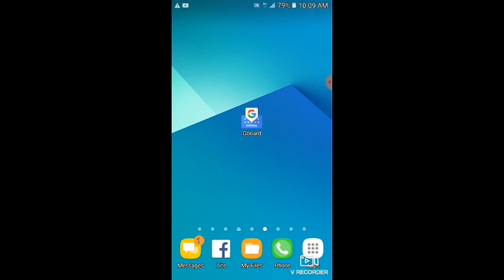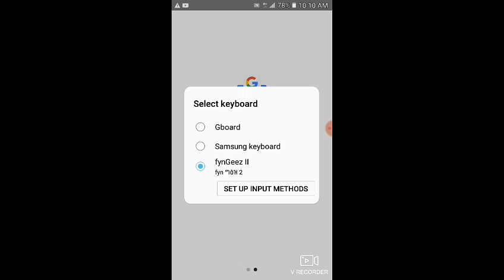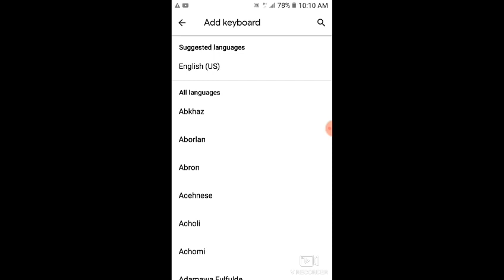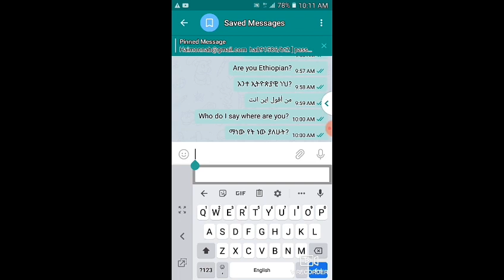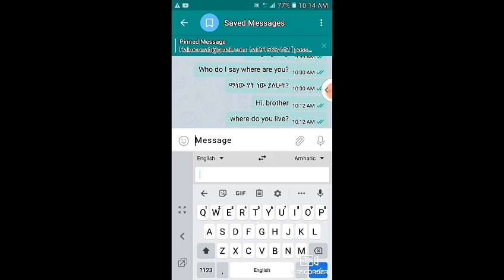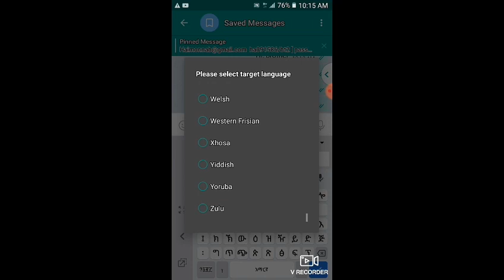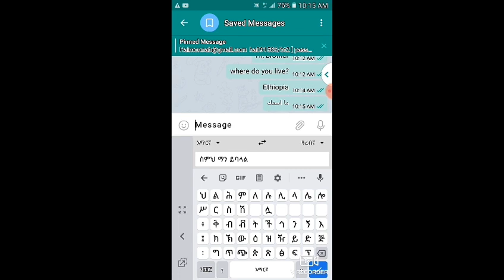ከየትኛውም የአለማችን ህዝቦች ጋር በፈለግነው ቋንቋ መነጋገር የሚያስችል አስገራሚ አፕልኬሽን!